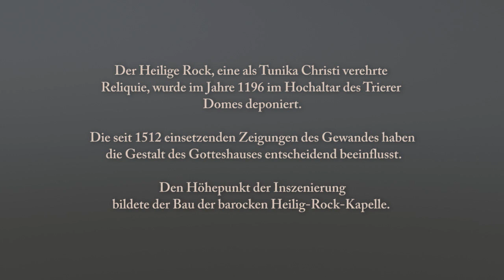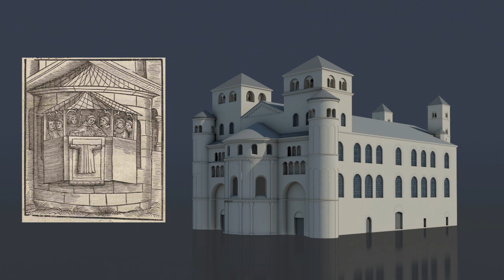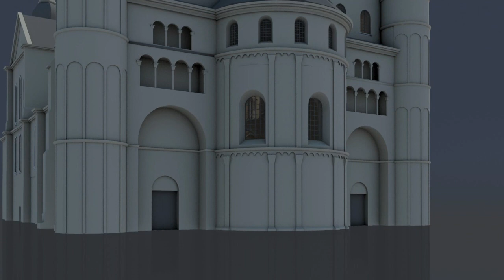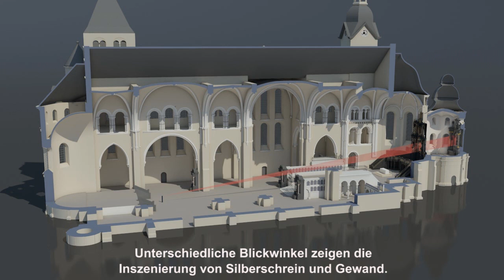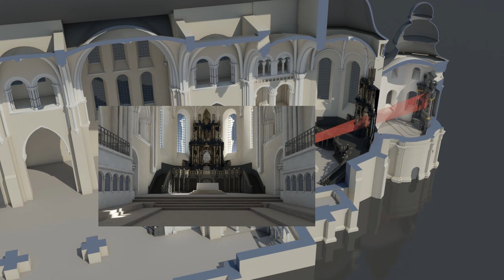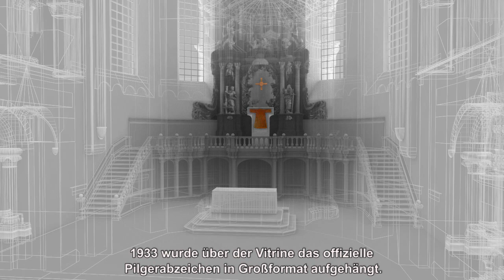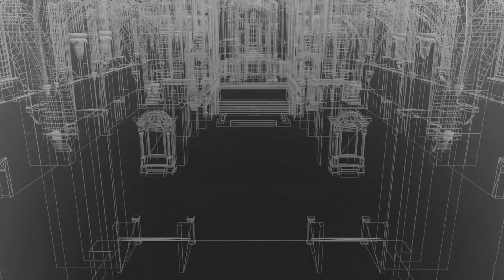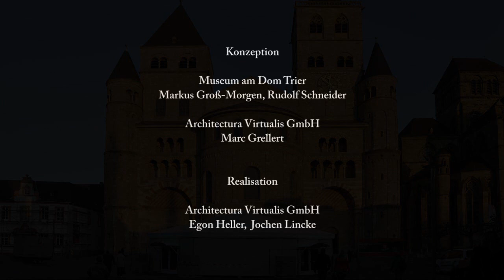500 Jahre Verehrung des Gewands Christi im Trierer Dom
Seit dem 12. Jahrhundert ist die Verehrung des Heiligen Rocks - dem Gewand, das Christus bei seiner Kreuzigung getragen haben soll - in Trier historisch belegt. Im Dom zeugen bauliche Veränderungen davon, nicht zuletzt durch den Bau der barocken Heiligtumskapelle.